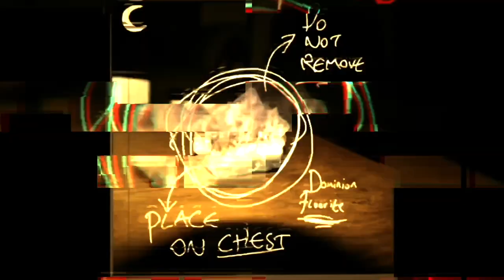SHADOWS KNOOK | Short Found Footage Horror Film (2023)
SUBJECT NAME: DAVID GREY
SUBJECT AGE: 19
EXORCISM GRANTED
EXORCIST: SIFEL FAIN

David shows great levels of will power to get this over and done with.
I don’t blame him.
This vile creature that has latched itself onto him tortures him in horrific and painful ways.
Both physically and mentally.

After a tragic accident befell his family, this demon latched itself onto him.
His father Arthur went missing during a highly dangerous test of one of ARGERs trains early in David’s life.
This led his mother into depression.
The demon latched onto his mother and forced her to kill herself.
It then spent the next couple of years toying with David and his two siblings Damien and Dalia.
While completely possessing David.
This went as far as attempting to kill people and crawling on walls.

It has also been shown that David and Dalia have some form of Psychic abilities.
Dalia has been proven to be a precognitive psychic. With powerful visions of events that haven’t happened yet and David has touch operated retrocognitive abilities. Being able to touch things and see what has happened to them in the last few hours in graphic detail.

Both twins have opposing abilities and we still do not know the full extent of what they are capable of.
More testing is waiting approval.

Later note: I am having problems shifting into David's form for this exorcism. As I usually have no problems with this, not being able to shape-shift fully is concerning. My breathing while in this new body has also been limited so I have utilised breathing apparatus. I will investigate this issue after I have done my job. If however I do not have any trouble shifting, then I will know that whatever malevolent forces are at play here are tampering with my anatomy.
This is worrying. Very worrying.
End Note.

This demon is powerful and manic. It will stop at nothing to prevent us from tearing it away from its host.
We must endure what it does at all costs.

Sadly I shall be performing the exorcism alone tonight as Viron and most other Hunters of the C.R.E.S.C.E.N.T order have been given too many jobs to do lately.
I hope this all works out and I can save David from the tyranny of his oppressive life.

SIGNED
S I F E L    F A I N

As part of my Summer Project (which I pushed myself with) we had to create a fifty second to one minute movie and then remake it three times with different obstructions.
So I made three completely different films that use the exact same dialogue in them. All of which follow specific obstructions as well as overall rules.
However I figured I would release each "Chapter" individually first before releasing the full short film with them all in together.
Either way, they all tell pretty cool stories. But when you combine them into one film... they may make more sense to the wider story and also to each other...

So enjoy... CHAPTER 3: "SHADOWS KNOOK"

3